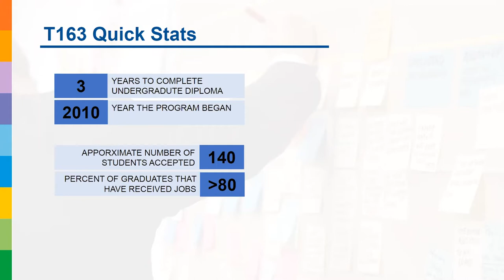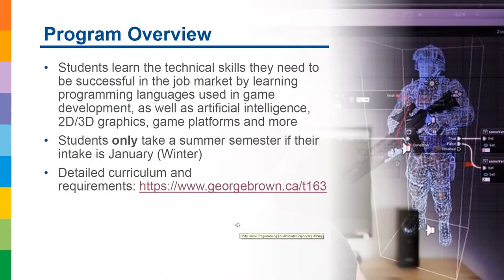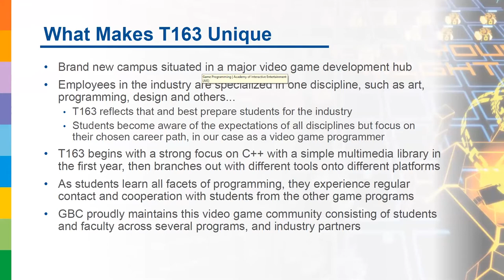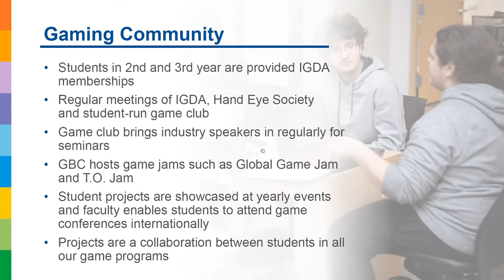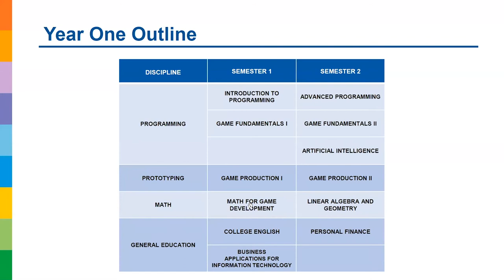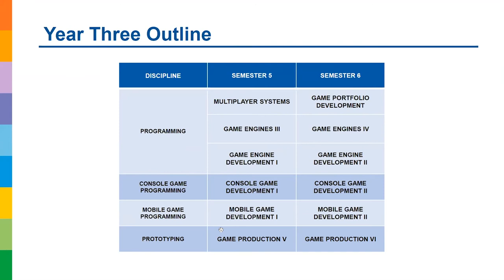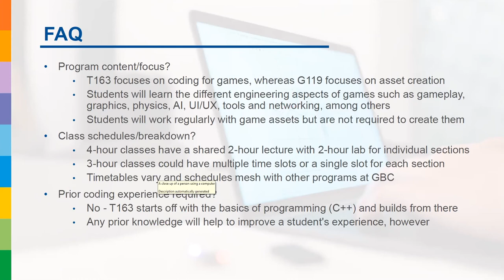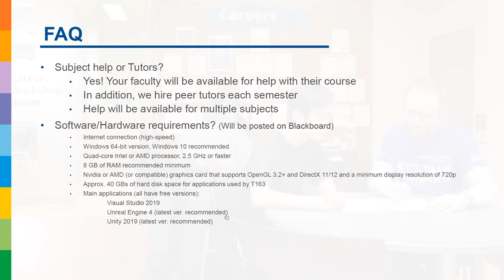Game Programming Program | George Brown College Open House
Learn more about the Game Programming program at George Brown College's School of Computer Technology through this presentation.